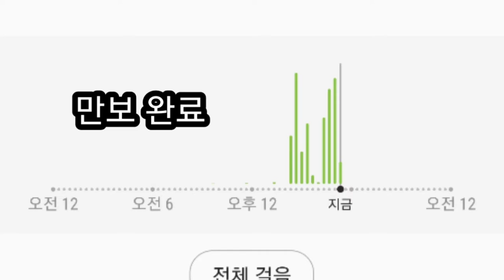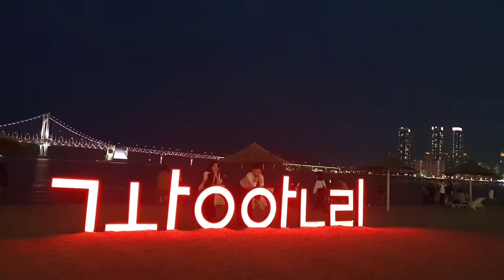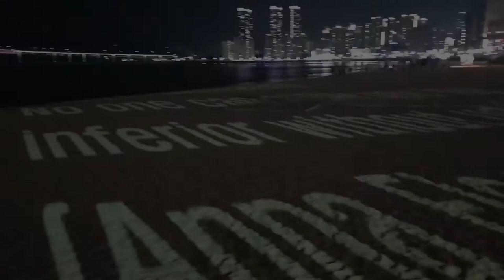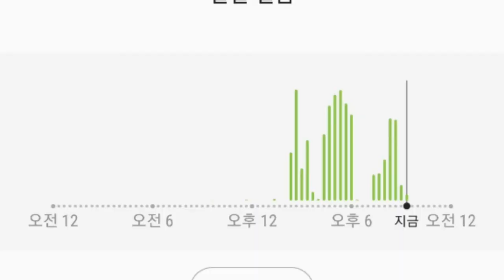2만보 걷기다이어트 29일차/광안리 /매일 걷는 것의 이점 7가지/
1. 활력이 높아진다

피로를 느끼는가? 집중을 하는 데 어려움이 있는가? 어쩌면 에너지 수치가 낮은 것일 수 있다.

매일 조금씩 걸으면 신체적 및 정신적 수행 능력을 개선할 수 있다.

산책을 하면 혈액 순환이 최적화되어, 세포가 기능을 하기 위한 충분한 산소가 공급된다.
걷기는 관절과 근육의 뻣뻣함과 긴장을 해소하여, 일상생활을 할 때 나타나는 통증을 예방한다.

2. 심혈관 건강을 개선한다
걷기는 혈액 순환을 개선하고 열량을 소모하는 데 도움이 되는 활동이므로, 심혈관 건강에 놀라운 이점이 있다.

매일 빠르게 걸으면 심박수가 높아져 심장이 문제없이 몸 전체로 혈액을 끌어올릴 수 있다. 이는 고혈압을 예방한다.
건강에 좋은 콜레스테롤(HDL) 수치는 높아지고, 유해 콜레스테롤(LDL)과 중성지방 수치는 낮아진다.
심장 마비, 뇌졸중, 동맥 질환의 위험을 줄인다.
3. 체중 감량에 도움이 된다
매일 걷는 것의 좋은 점 7가지
모든 유산소 운동처럼 걷기는 열량을 소모하고 과체중이나 비만을 예방하는 데 매우 좋은 방법이다.

걷기만으로 하루 만에 기적처럼 살이 빠지는 것은 아니지만, 매일 걸으면 심박수가 높아져 열량을 소모하고 체질량 지수를 줄일 수 있다. 빨리 걸을수록 열량 소모에 도움이 된다.

활동을 하지 않는 생활 방식은 피하는 것이 좋다. 걷기는 헬스장과 같은 특별한 장소를 가거나 별다른 노력을 하지 않아도 된다.

4. 다리와 엉덩이를 탄탄하게 한다
산책은 다리와 엉덩이를 탄탄하게 만드는 데 아주 유용하다. 하체의 근육이 단련되면서, 시간이 지남에 따라 종아리와 사두근이 튼튼해진다.

언덕과 같은 오르막길을 걸으면 엉덩이 근육이 활성화되어 탄력이 생기고 힙업이 된다.

5. 뼈 건강에 도움이 된다
매일 걷기의 좋은 점은 바로 뼈와 관련된 이점이다.

골다공증의 주된 원인인 골밀도 손실을 방지한다.
조직의 염증을 줄이면서, 골관절염과 같은 만성 질환을 예방한다.
낮에 야외에서 걸으면 햇빛에 노출이 되어 비타민 D 수치가 올라가므로, 몸이 칼슘을 더 잘 합성하게 된다.
6. 정맥류 및 거미 정맥을 방지한다
정맥류 및 거미 정맥은 하체 혈액 순환에 문제가 있다는 주된 신호이다. 혈액 순환에 도움이 되는 걷기를 규칙적으로 하면 이와 같은 미관상의 문제를 예방하는 데 효과가 있다.

걷기는 다리를 단련하고, 조직의 염증을 예방하며, 혈액이 심장으로 다시 돌아오는 것을 더 쉽게 만든다. 또한 모세 혈관에 탄력을 선사하고 수분 저류의 위험성을 낮추는 데 좋다.

7. 불안과 스트레스를 해소한다
적당한 운동은 정서 건강을 개선하는 데 도움이 되는 건강한 습관이다. 이렇게 되면 불안과 스트레스의 발생 횟수가 낮아진다.

걸으면 세로토닌과 엔도르핀이 혈류로 분비되어, 기분이 좋아진다.
뇌의 산소 공급을 최적화하기 때문에, 우울증 및 신경과민과 관련이 있는 산화 스트레스의 부정적인 영향을 막는 데 좋다.
아직도 몸을 움직이지 않는가? 이러한 생활 방식을 아직도 유지하고 있다면, 하루에 30분씩 걷는 습관을 가져보자. 신체에서 느껴지는 긍정적인 변화를 느낄 수 있다!